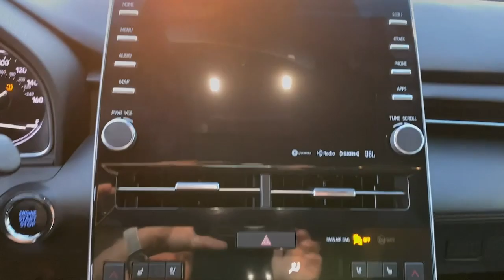2021 Toyota Avalon Lewisville, Dallas, Carrollton, Richardson, TX PU002195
Opulent Amber Used 2021 Toyota Avalon Limited available in 1547 S. Stemmons Freeway, Lewisville, Texas at Lone Star Toyota. Servicing the Lewisville, Dallas, Carrolton, Richardson, TX. area.

1547 S. Stemmons Fwy

8-Speed Automatic.brbrWind Chill Pearl 2021 Toyota Avalon Limited 4D Sedan 8-Speed Automatic 2.5L I4 DOHCbrbrPriced below KBB Fair Purchase Price! 25/34 City/Highway MPG Recent Arrival!brbrbrClean CARFAX.brbrbrKBB Fair Market Range High: $36672 KBB Fair Market Range Low: $33525
Wheels: 18 x 8.0 Super Chrome Alloy|8-way Adjustable Heated/Ventilated Front Seats|Premium Perforated Leather Seat Trim|Radio: Premium Audio w/Dynamic Navigation|4-Wheel Disc Brakes|Air Conditioning|Electronic Stability Control|Front Bucket Seats|Front Center Armrest|Tachometer|ABS brakes|Alloy wheels|Auto-dimming door mirrors|Automatic temperature control|Brake assist|Bumpers: body-color|Chrome wheels|Delay-off headlights|Driver door bin|Driver vanity mirror|Dual front impact airbags|Dual front side impact airbags|Four wheel independent suspension|Front anti-roll bar|Front dual zone A/C|Front reading lights|Fully automatic headlights|Garage door transmitter: HomeLink|Genuine wood dashboard insert|Genuine wood door panel insert|Heated door mirrors|Heated front seats|Heated rear seats|Heated steering wheel|Illuminated entry|Knee airbag|Low tire pressure warning|Memory seat|Occupant sensing airbag|Outside temperature display|Overhead airbag|Overhead console|Panic alarm|Passenger door bin|Passenger vanity mirror|Power door mirrors|Power driver seat|Power moonroof|Power passenger seat|Power steering|Power windows|Radio data system|Rear anti-roll bar|Rear reading lights|Rear seat center armrest|Rear side impact airbag|Rear window defroster|Remote keyless entry|Security system|Speed control|Speed-sensing steering|Split folding rear seat|Steering wheel mounted audio controls|Telescoping steering wheel|Tilt steering wheel|Traction control|Trip computer|Turn signal indicator mirrors|Variably intermittent wipers|Ventilated front seats|Auto-dimming Rear-View mirror|Heads-Up Display|14 Speakers|Compass|Manual-shift auto|AM/FM radio: SiriusXM|Exterior Parking Camera Rear|Auto High-beam Headlights|Emergency communication system: Safety Connect with 1-year trial|Apple CarPlay/Android Auto|Navigation system: Dynamic Navigation (3-year trial)